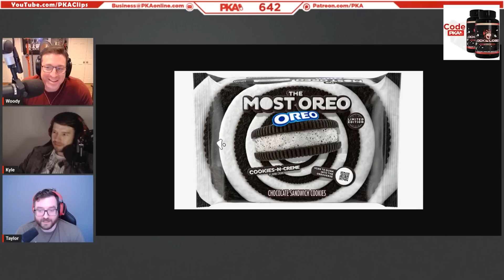Did Oreo Go Too Far? | PKA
Did Oreo Go Too Far? | PKA Podcast Clips

• Clips from PKA 642: Trump Arrested, UFC Buys WWE, Harry Potter Reboot